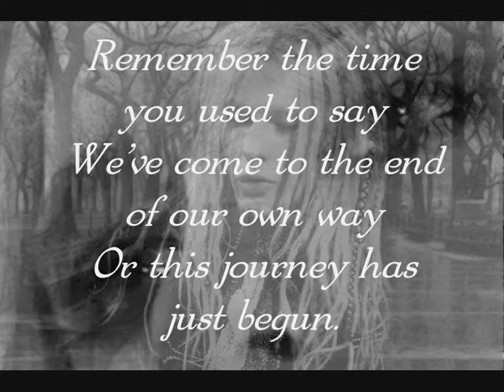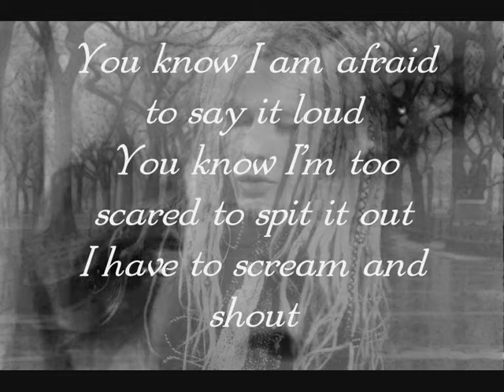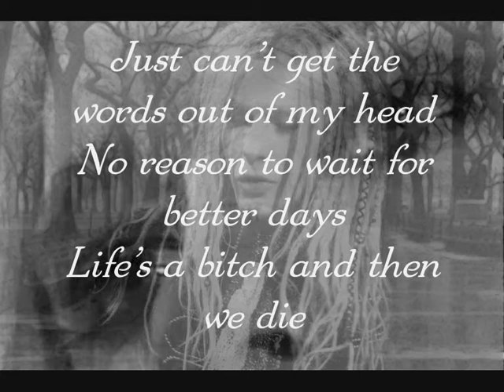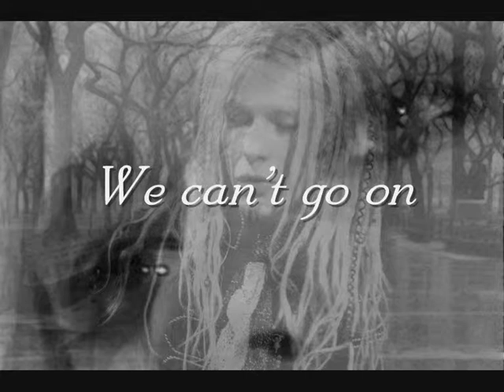negative we cant go on